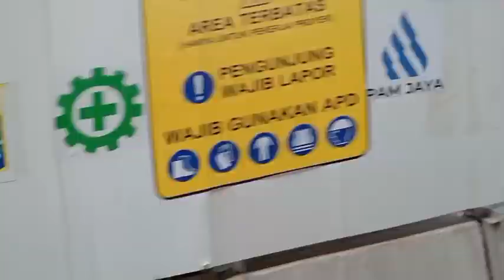Proyek saluran air bersih bekasi jakarta